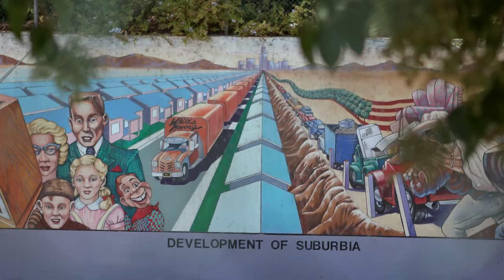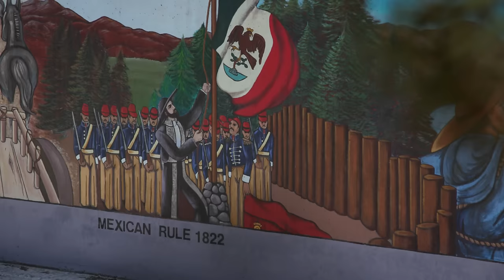U.S. & Mexico: United by Soccer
The Movement presented by AT&T, hosted by former MLS forward Calen Carr, is a new series from MLS Digital that explores the growing soccer movement and soccer culture in North America.

In this episode, Carr talks with the LA Galaxy’s Mexican International Giovani Dos Santos, LA Dodgers first baseman Adrian Gonzalez, Seattle Sounders forward Herculez Gomez and more about the U.S. vs Mexico rivalry and how it influences the soccer scene in the United States.